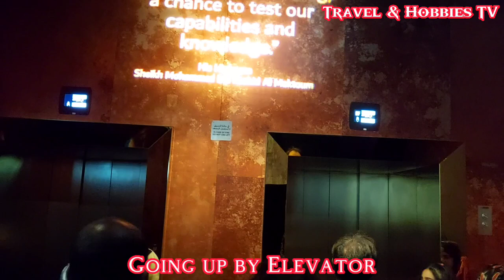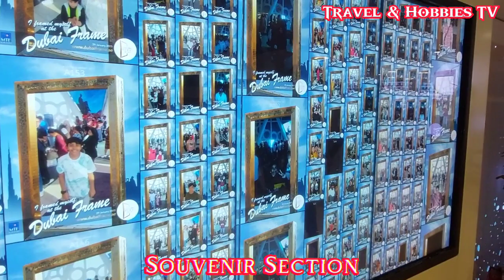🇵🇭🇦🇪61. DUBAI FRAME PART-2